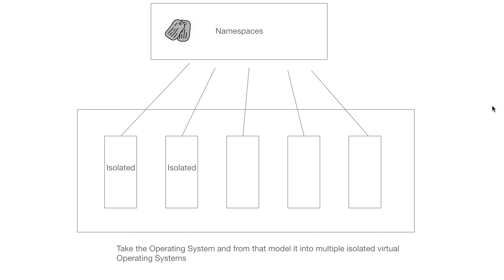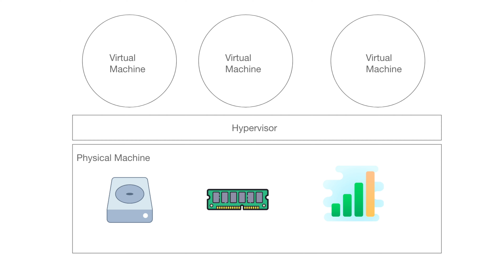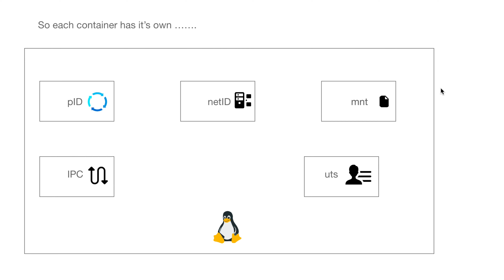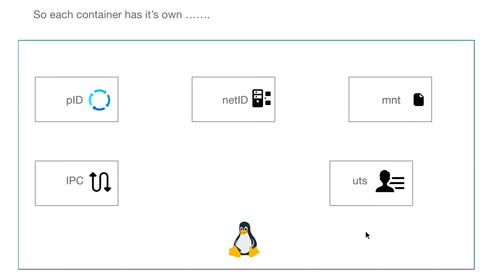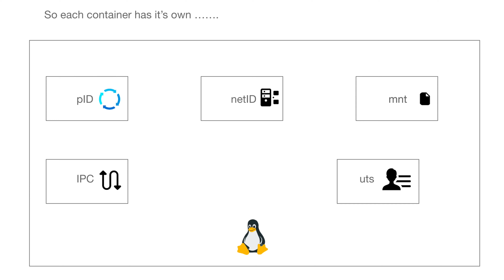Docker Sinhala Tutorial | Docker in Sinhala #8 - namespaces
namespaces ගැන දැනගමු